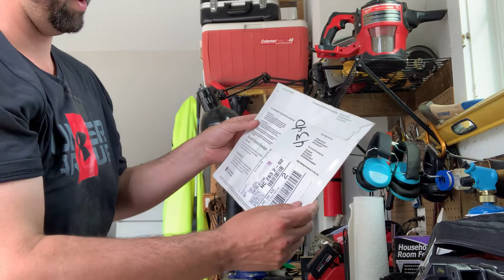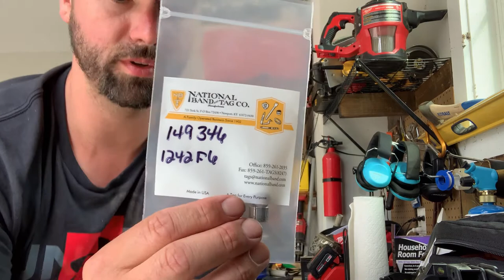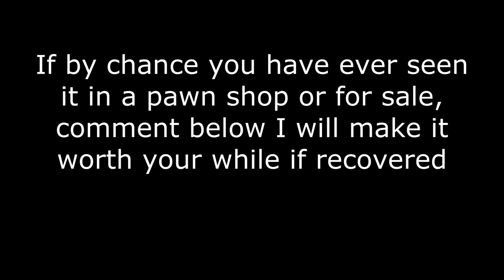HOW TO Replace Missing or STOLEN Bands| National Band & Tag Co.| Unboxing & Review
My lanyard, containing my waterfowl bands, was stolen out of my truck years ago. Bands are not everything, but they do represent great memories had with friends. Recently I stumbled across a company that can replicate or duplicate bands. I sent them all my certificates, they authenticated them with the USFWS and replicated my  bands to the exact original specs (size, metal type, lettering, numbers, etc).

If you have lost your bands, had them stolen, or looking to duplicate a band for a bird mount or buddy, make sure to check them out.